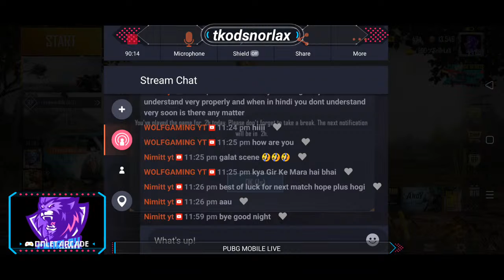PUBG MOBILE LIVE | LET'S PLAY CLASSIC | FULL ON DHAMALA | ROAD TO 300